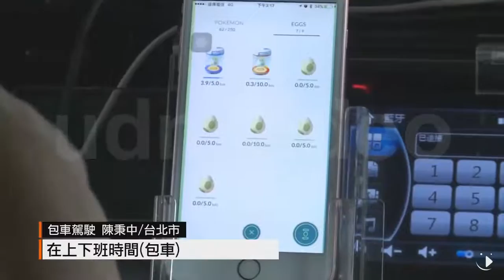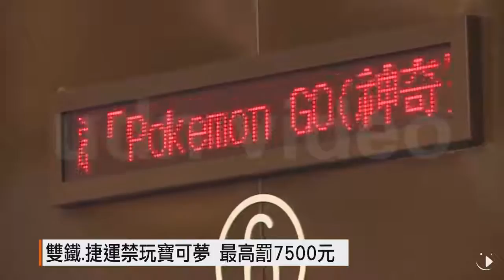【2016.08.08】開車騎車玩寶可夢 已逾349張罰單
寶可夢熱潮還在延燒!遊戲上線才兩天，警方就開出349張罰單，都是因為有駕駛，邊抓寶可夢邊騎車，不過也有計程車業者推出包車服務，司機還貼心的買了寶可夢地圖，帶乘客去抓稀有寶可夢。完整內容 , FB , Twitter , G+